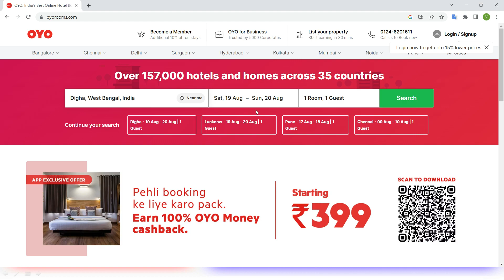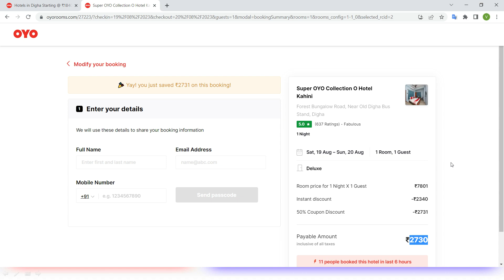digha hotels ! cheap hotel digha ! hotel in digha ! digha hotel booking ! new digha hotel booking